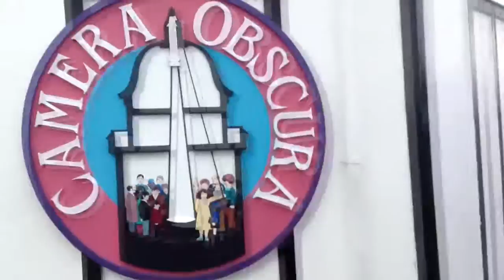Indigo Does Edinburgh Fringe Festival & The Camera Obscura.